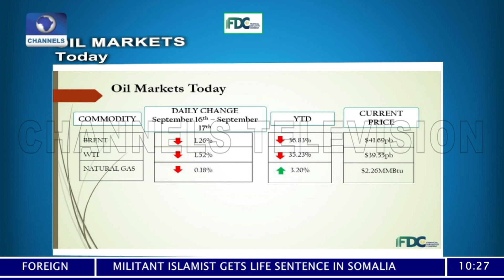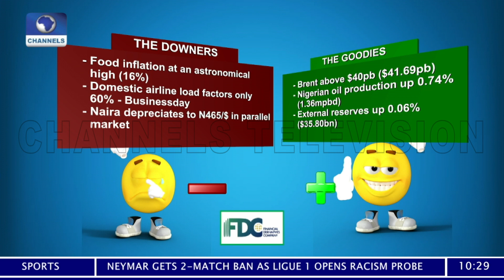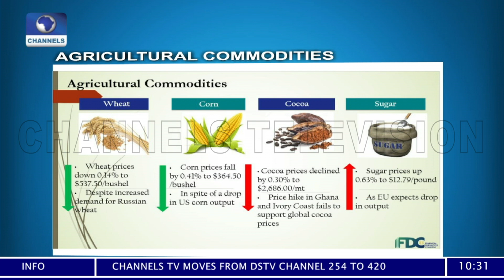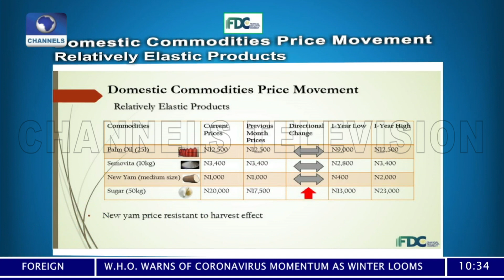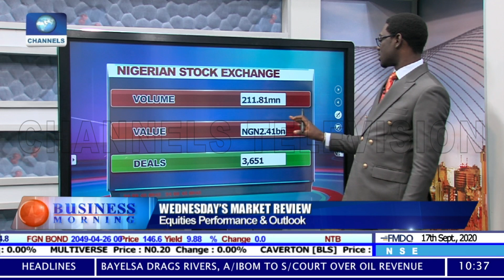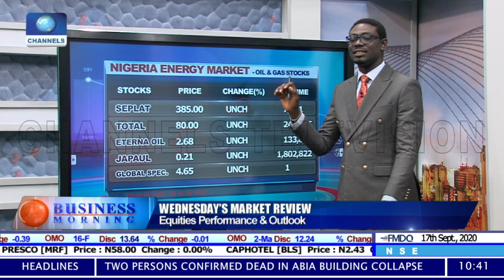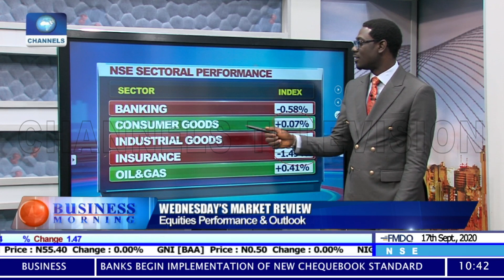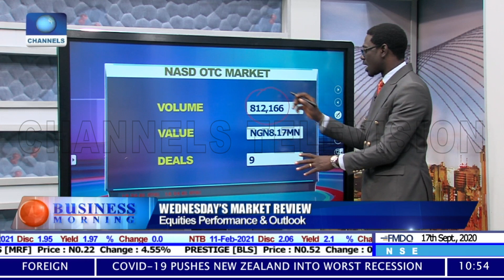Business Morning | 17/09/2020